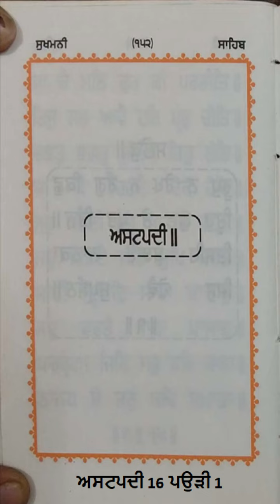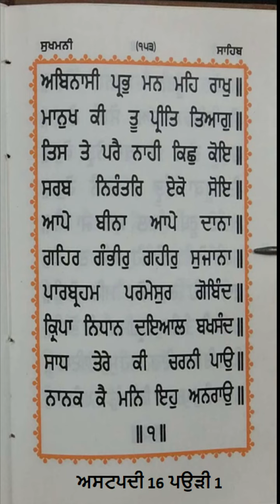ਸੁਖਮਨੀ ਸਾਹਿਬ ਅਸਟਪਦੀ 16 ਪਉੜੀ 1 | Sukhmani sahib ashtpadi 16 pauri 1 mala 108 times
ਸੁਖਮਨੀ ਸਾਹਿਬ ਅਸਟਪਦੀ 16 ਪਉੜੀ 1 | Sukhmani sahib ashtpadi 16 pauri 1 mala 108 times from Gur Nanak asra youtube channel date 6 April 2023